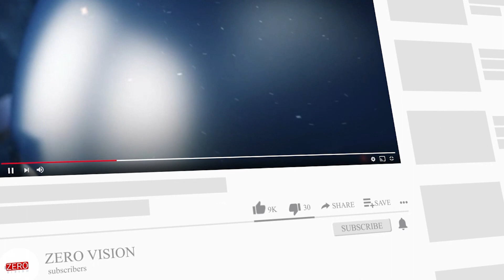উল্টো করে জাতীয় পতাকা ধরলেন নোরা ফাতেহি, সামাজিক মাধ্যমে ট্রোল্ড বলিউড অভিনেত্রী, দেখুন সেই পতাকা ধর